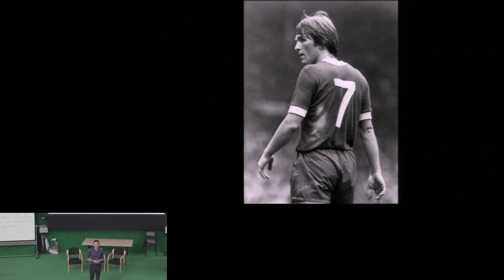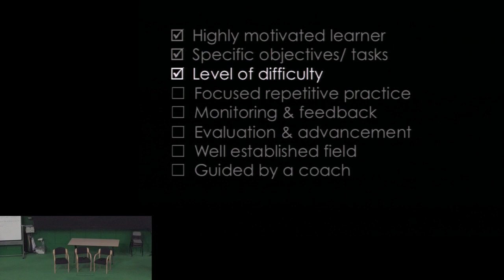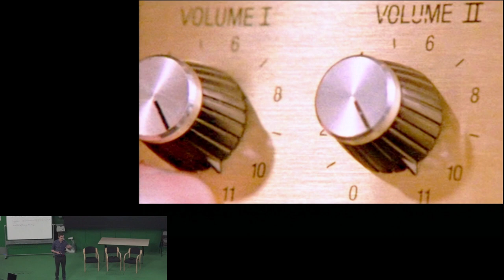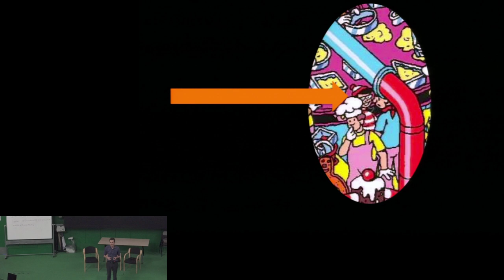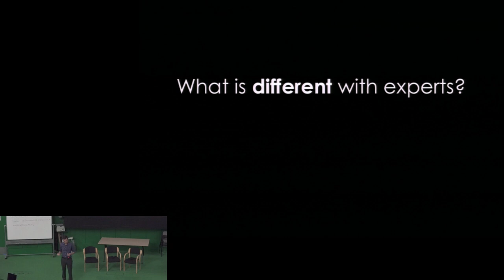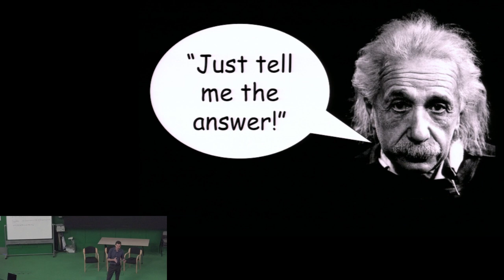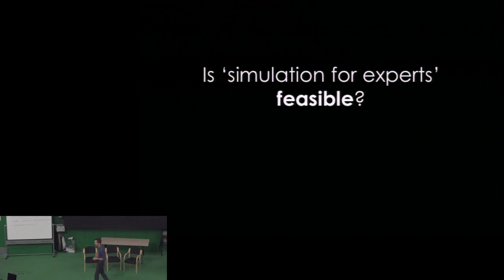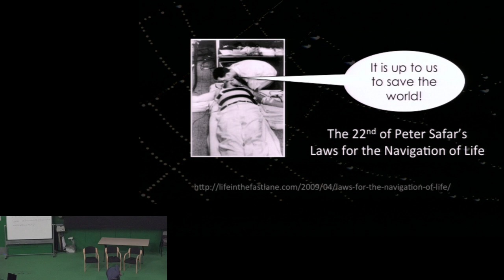Simulation for elite performers - Chris Nickson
Talk given by Nickson at the London Performance Psychology in Medicine Symposium, June 2017.